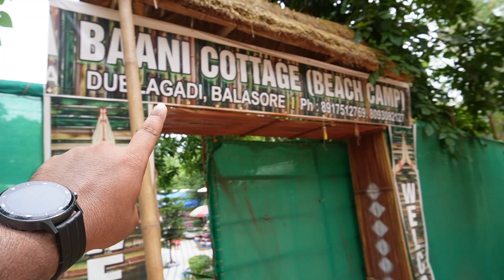HIDDEN GEM OF ODISHA 🏖️নতুন সমুদ্র সৈকতের সামনে কটেজে থাকা খাওয়া মাত্র 1600/-💸BANI COTTAGE BAGDA🏚️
🛤️ Train Ticket Prices ⤵️
13064 - Howrah Balurghat Express
Fare - 225/- (Malda to Howrah)

12703- Falaknuma Express
Fare - 205/- (Howrah to Balasore)

📌Address ⤵️
Bani cottage
Dhublaguri Balasore Odisha

📞⛺Bani cottage Bagda ⤵️

📍Google link ⤵️

All my playlists are ⤵️